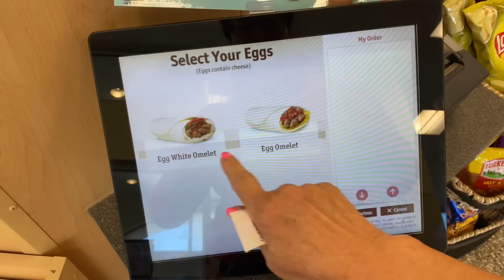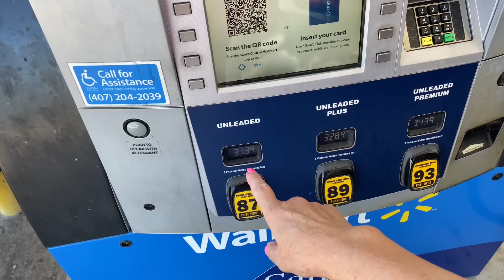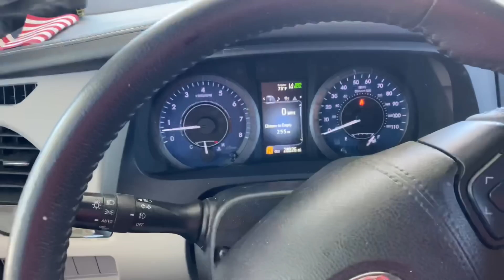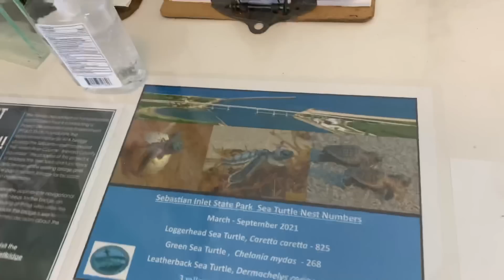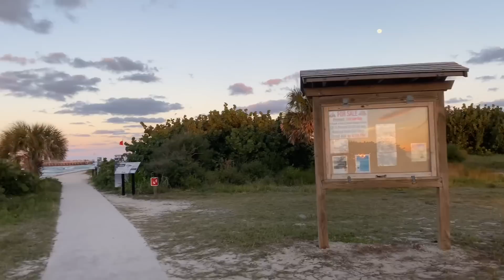🔴 три шоппинга ПОКУПКИ 🔴 поехали на остров БОЛТАЛКА АВТОДОМ Vanlife УЖИН на природе 16.11.2021